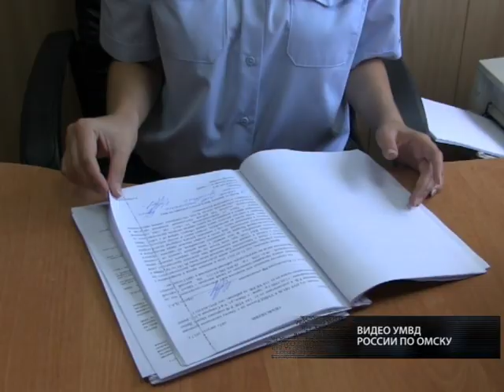ЖЕСТЬ от 15.08.17